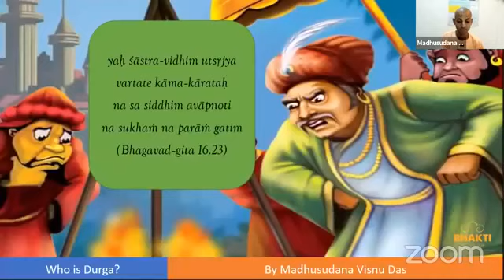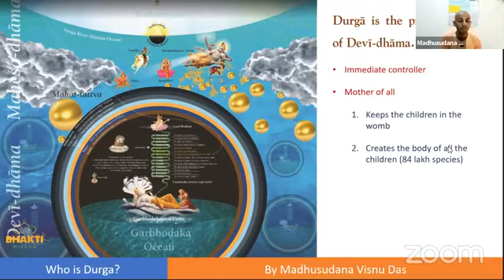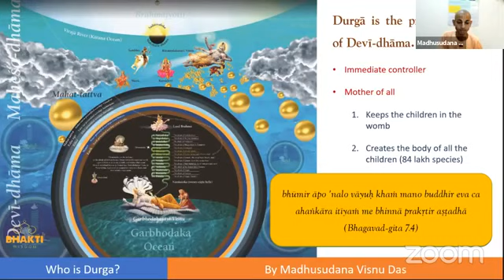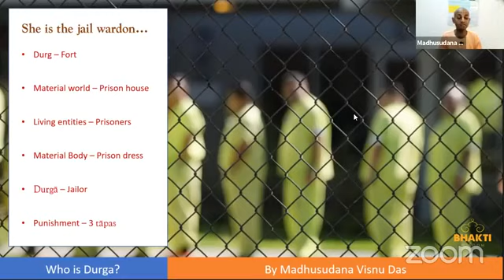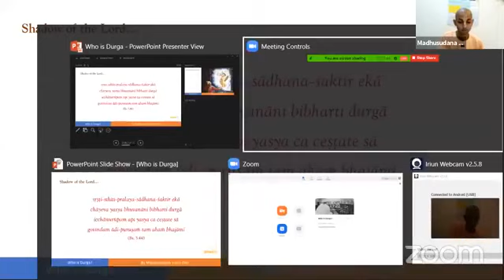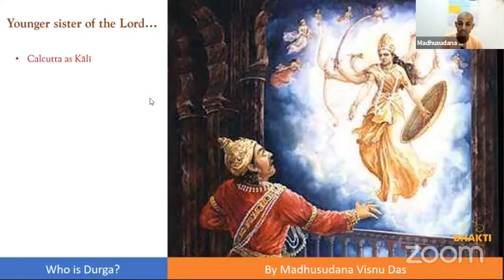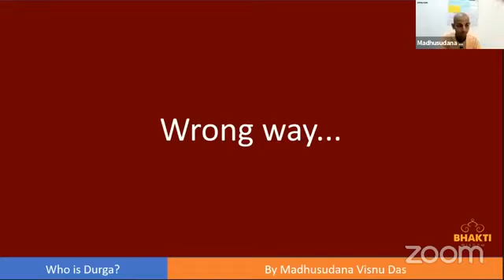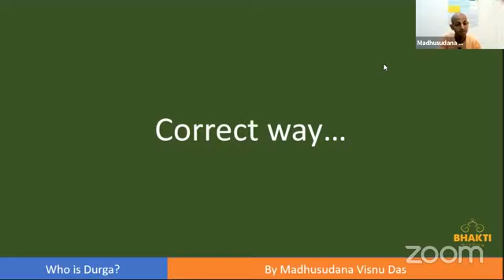दुर्गा देवी कौन है | Who is Durga Devi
इस विडियो में जानिए दुर्गा देवी कौन है, उनकी पूजा कैसे करनी चाहिए और कैसे नहीं करनी चाहिए |

क्या कृष्ण भक्तों को देवी की पूजा करनी चाहिए?